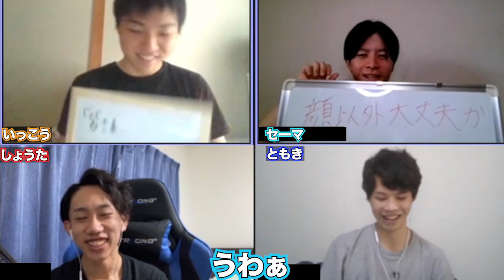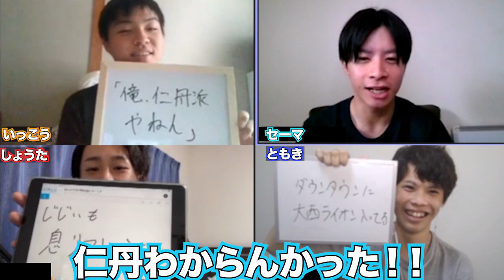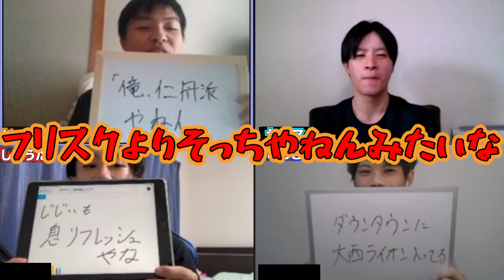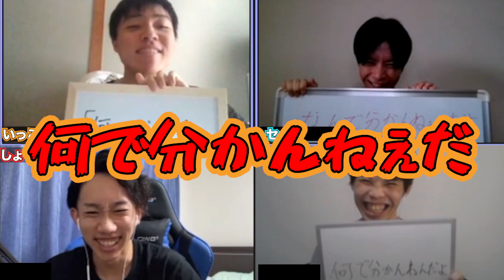【その時芸人さんは なんてツッコんだ？】お笑いプロのツッコミを当てることができるのか？？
【編集：ザキ】
今回は第２回ツッコミ大会！！
MouBのお笑い技術は向上しているのか？？